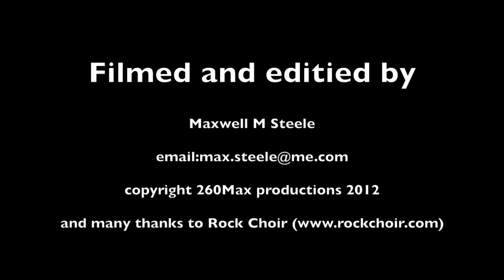Worcester Summer Event Rock Choir Version 2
Droitwich Members of Rock Choir performing outside Worcesters Guild Hall on Saturday 7th July. This was part of Worcester's great British Summer Event. This is version 2 of the film which has better editing done to it. Plus received written permission from Rock Choir Ltd to publish. A huge big thanks to Rock Choir.

Please Note: Rock Choir is commited to using music fairly, in line with the Musicians Union's Code of Fair Practice and has licencing agreements with the following publishers including their subsiduaries to use music under their control - EMI Music Publishing, Sony ATV, Universal Music Publishing, Music Sales, PRS, MCPS, Carlin Music Corporation, Warner Chappell Music Ltd, Alfred Publishing, Bocu, Faber Music.